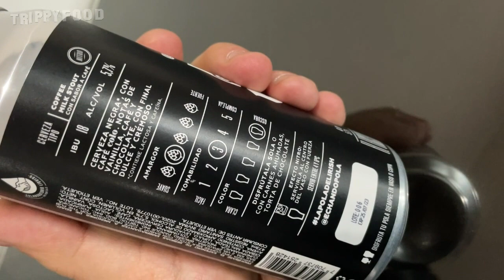Liquor? I Don't Even Know Her: Pola del Pub coffee milk stout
On this installment of Liquor? I Don't Even Know Her, Val is in Bogotá and is cracking open a tall, cold Pola del Pub coffee milk stout nitro from El Irish Pub

Follow Trippy Food on Twitter at TrippyFood
Check us out on TikTok at @Val_TrippyFood